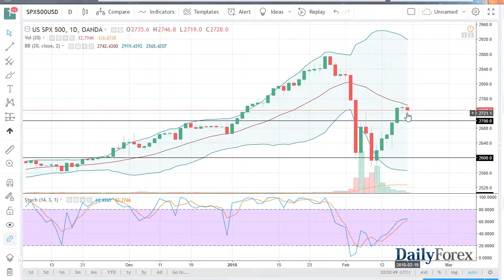S&P 500 and NASDAQ 100 Forecast February 20, 2018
The S&P 500 of course was close during the session on Monday as the Americans celebrated Presidents’ Day, but in the end, we did have some electronic futures trading and of course CFD trading. Currently, the CFD markets look as if they are finding a certain amount of support at the 2700 level, an area that was previously resistant. Ultimately, I think that the market will find buyers in this area, and I think that if we bounce from there, it should look like a nice buying opportunity. Ultimately, if we can break above the 2760 level, then I think that the market will continue to go higher. Ultimately, the market should continue to be bullish, unless we break down below the 2675 level. A breakdown below there, then I think the market goes down to the 2600 level.